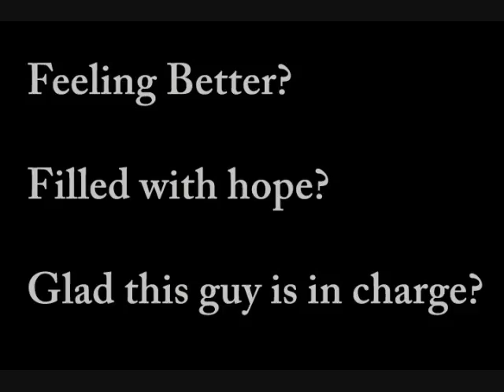Great Depression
Words of inspiration from Kansas City's great leader, Mayor Mark Funkhouser.